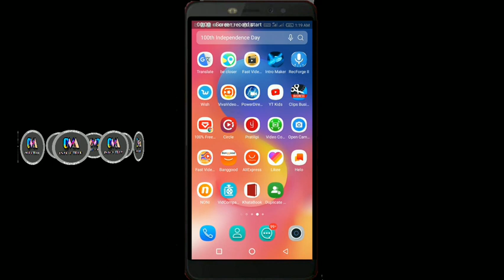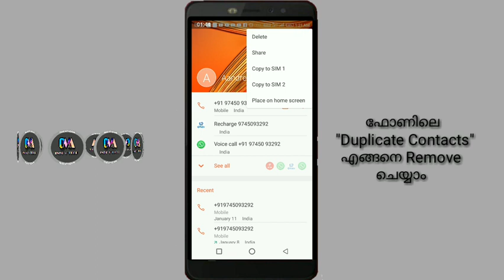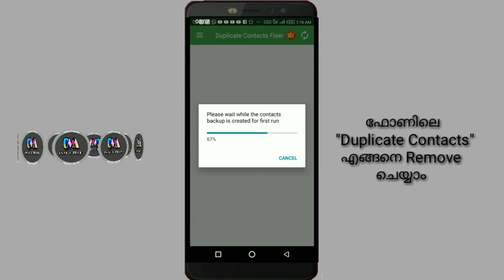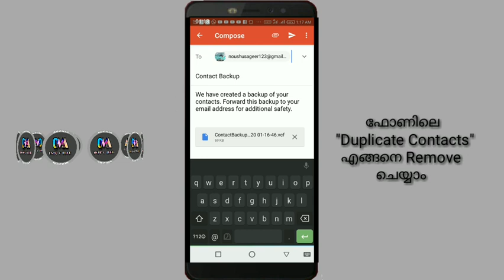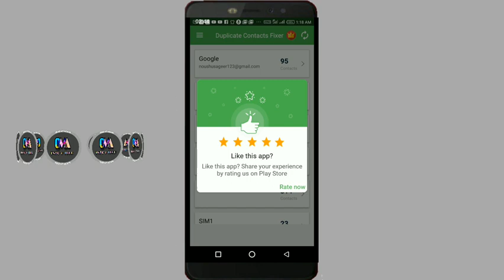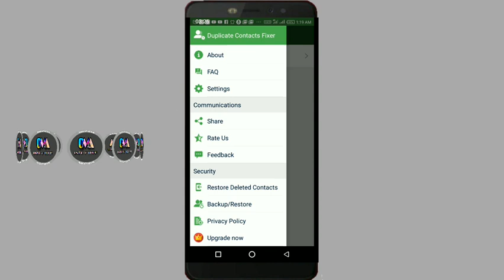How To Remove Duplicate Contacts In Android phone # M S. World Malayalam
How To Remove Duplicate Contacts In Android phone !

HowToRemoveDuplicateContactsInAndroidphone !